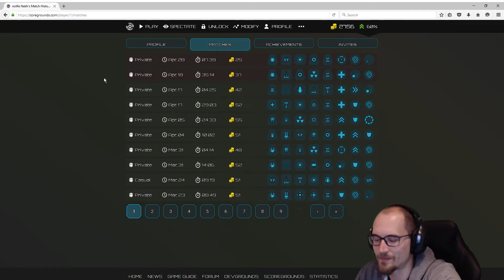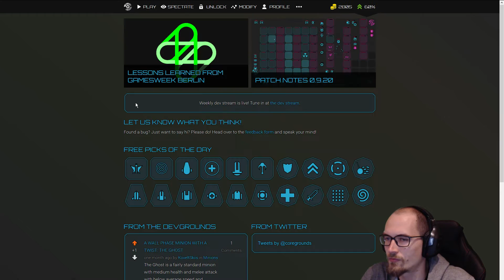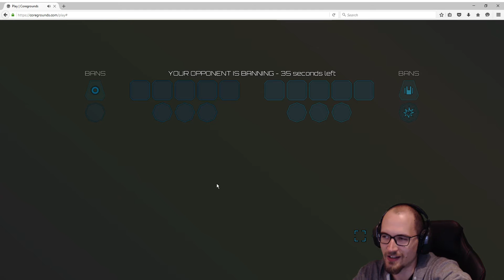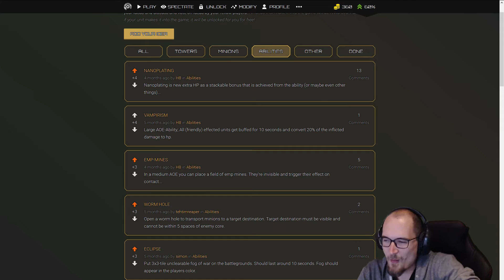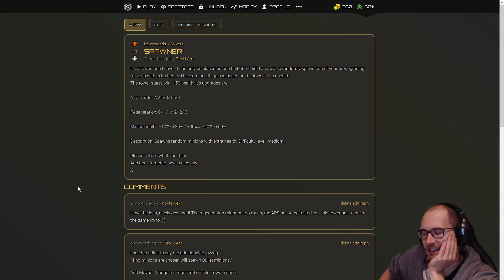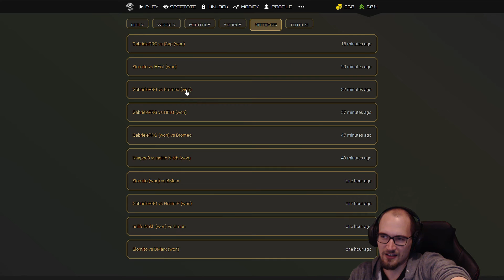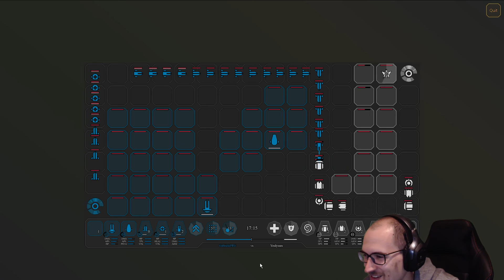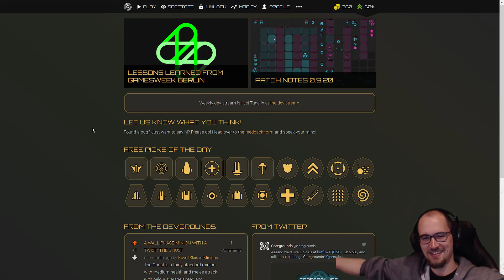Dev Stream #1 | Matches, patch plans, watching new players!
WHAT'S HAPPENED:

6:00 - simon vs. Nekh
31:28 - Unlocking stuff!
35:45 - Knappe8 vs. Nekh
55:40 - Units for the next patch
1:37:15 - Next patch: UX & Onboarding
1:43:46 - Watching new players
1:52:44 - What you can do
2:07:06 - Nice play by the AI
2:16:00 - Info & ideas for the stream

About Coregrounds:
Coregrounds is a competitive head-to-head online strategy game, a two-player MOBA with multiplayer-enhanced tower defense gameplay. It's currently in beta, playable in browsers

We're developing apps to come to PC, Mac, iOS and Android.